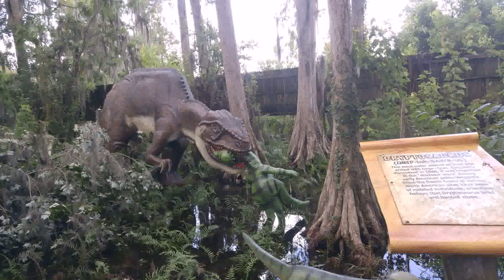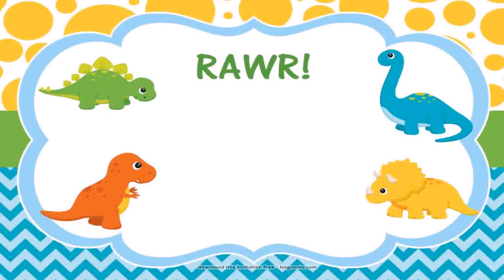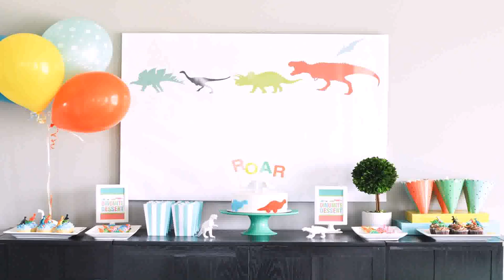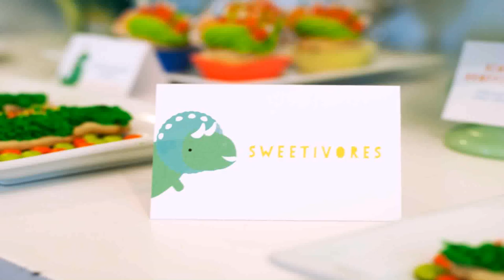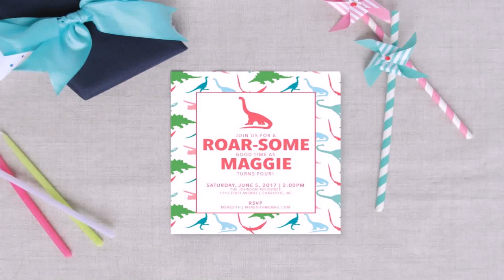Dinosaur Birthday Party For 1 Year Old